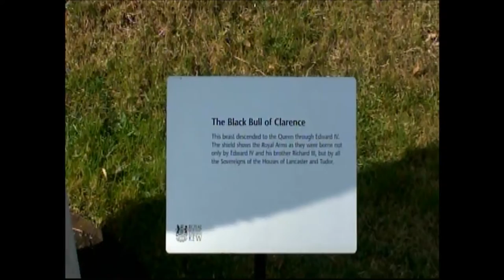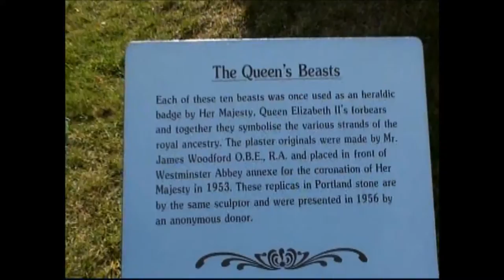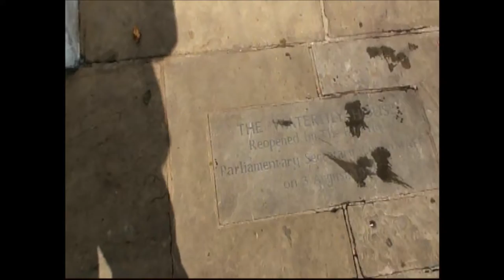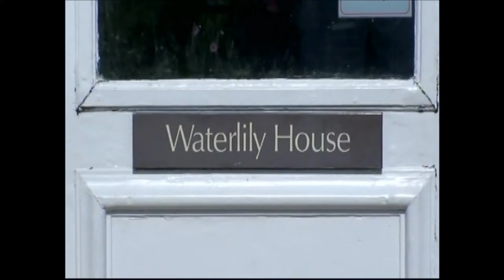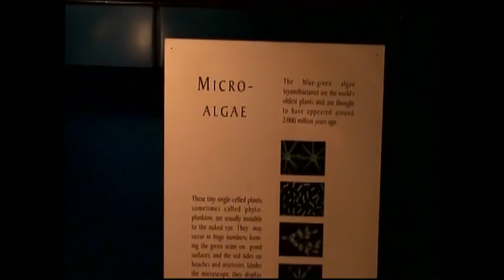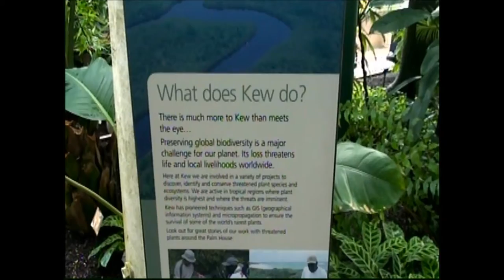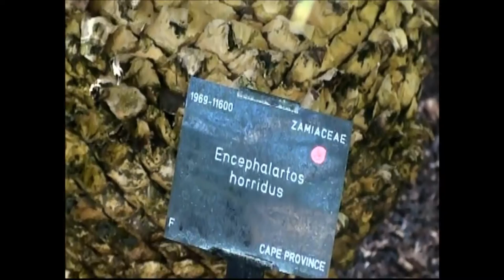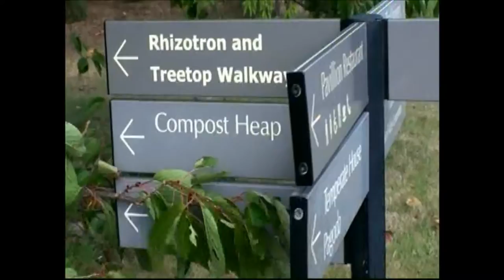Kew Gardens ~ London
Here's some video from Kew Gardens... This is straight from the camera as a video block just as it was shot... without edits or changes or effects...with just a bit of Indian music for a background...seems to work just fine ... When doing video...its important not to move the camera around too much in each scene... Slow pans with long delays work best... Also hold very still for a second or two at the beginning and end of a shot to "establish" the scene..

Less is more when shooting videos...and let the background music set the mood...